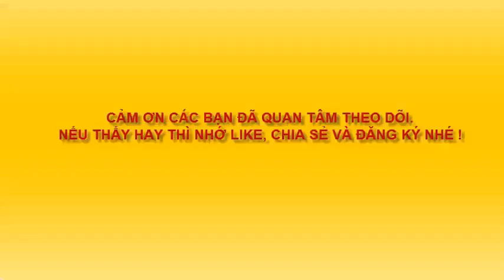VẼ LINH DƯƠNG ĐẦU BÒ